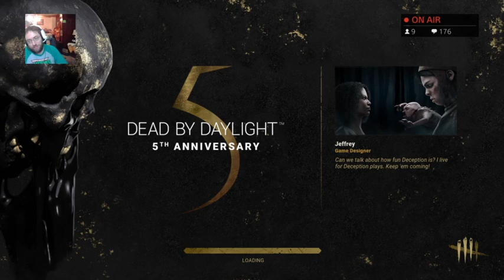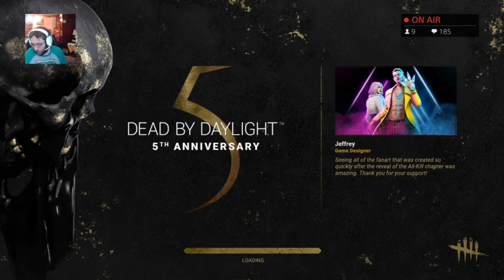Puppy Power! Heading IntoTheFog for more Dead By Daylight Rage Inducing Craziness!